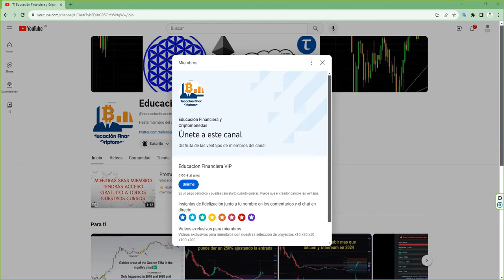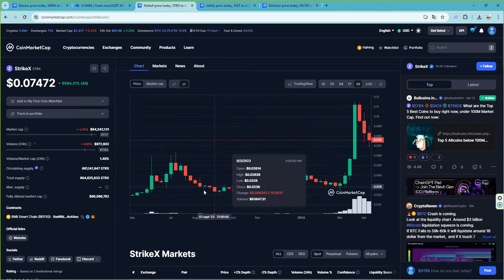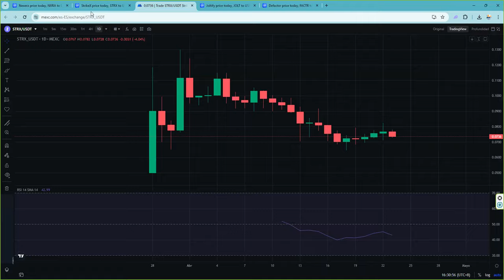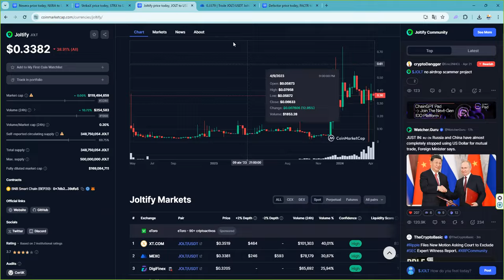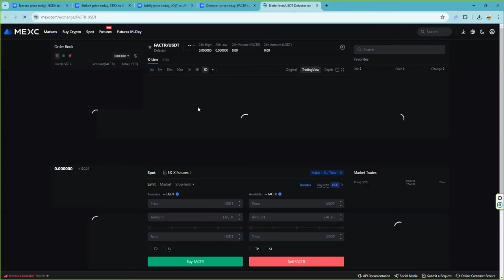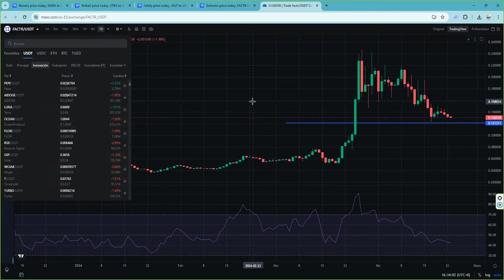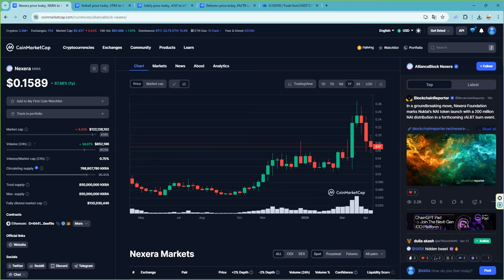Otros 4 valores de rwa realworldassets que van a dar alegrias en altseason2024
💥 BITCOIN! 🥇Donde hacer futuros, Oro, Plata, Índices y FOREX de forma sencilla y fácil 💥7% de bono en cada deposito 💥 👉 Primexbt Regístrate Gratis 👉 Sin KYC